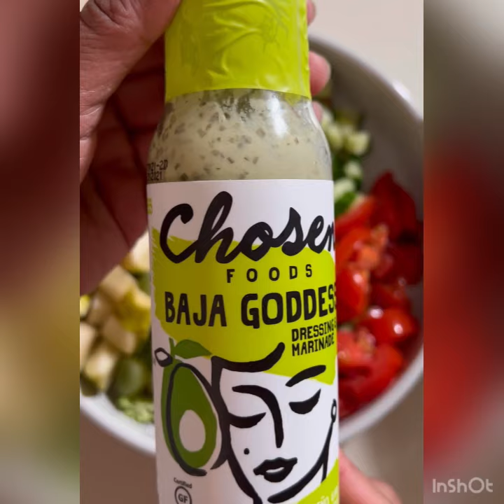Plant Based Super food salad for vegetarian and vegan diet|chick peas dasi style salad recipe|short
2 cup of chick peas
1 cup broccoli
1/2cup of cucumber
1/2 cup of tomato
1/2cup of pear
1/2cup of green grapes
spices for chick peas : 1/4 t spoon of each red chili pepper ,cumin powder, coriander powder, 5mix spices
1Tb spoon of  lemon juice & olive oil
4 Tb spoon avocado dressing
take a pan and turn heat on .add boiled chick peas and all spices along with olive oil and lemon juice & cook for 5 to 7 minutes until all spices stick to chick peas .
add all veggies and fruits to blowl along with chick peas .add avocado dressing ,black pepper &1 Tb spoon of olive oil . mix all
americanfood